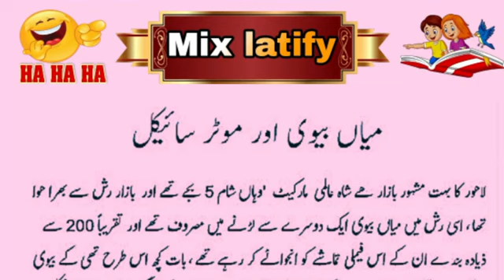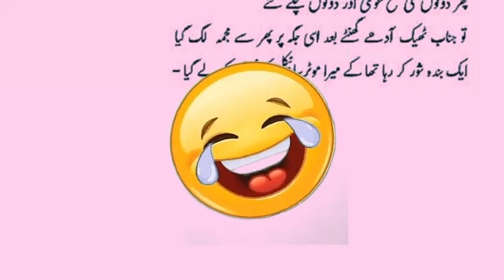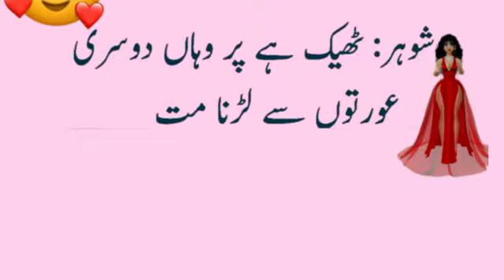Aj ka Latifah🙃😄|Funny joke in Urdu 😄|Hasna manna hai//Latestfunnyjoke|Abida Urdu Nagri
Husband and wife interesting joke|| Latifah||Funny joke in Urdu|| Abida Urdu Nagri ||Aj ka Latifah🙃😄

Joke
jokes
Latifah
new joke
joke collection
joke 2023